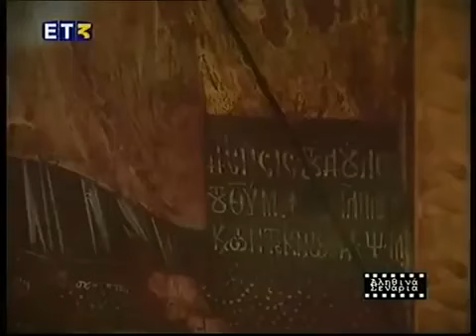ΘΑΥΜΑ ΣΤΟ ΟΡΟΠΕΔΙΟ ΛΑΣΗΘΙΟΥ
Επαναλαμβανόμενο ετήσιο θαύμα στο Μαρμακέτο Λασηθίου, στον Ι.Ν. Αγίου Ιωάννη του Θεολόγου: Ξανανθίζουν τα λουλούδια του επιταφίου!
Τα αγριολούλουδα που κόβονται και τη Μεγάλη Παρασκευή στολίζουν τον επιτάφιο, κατόπιν το Μέγα Σάββατο βελονιάζονται σε κλωστές και κρεμιούνται και στολίζουν όλο το ναό. Η εκκλησία γιορτάζει στις 8 Μαϊου. Εκείνη τη μέρα, την ώρα που αναγιγνώσκεται το ευαγγέλιο, τα λουλούδια ξανανθίζουν!!! Το ρεπορτάζ αυτό έγινε 8 Μαίου και η Μ. Παρασκευή είχε προηγηθεί 1 μήνα!!!
Προς Δόξαν Θεού, προς τόνωση της πίστης των χριστιανών, αλλά και προς κρίση και καταδίκη των αδιάφορων και αθεών.
Διότι, το ίδιο θαύμα, για άλλους αποτελεί έναυσμα προσέγγισης στο Θεό, για άλλους όμως αιτία καταδίκης...